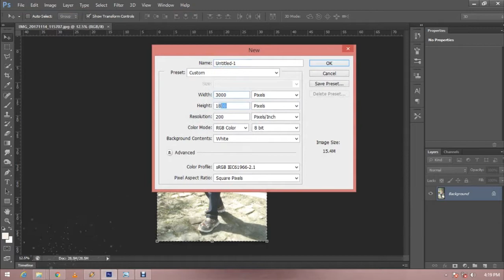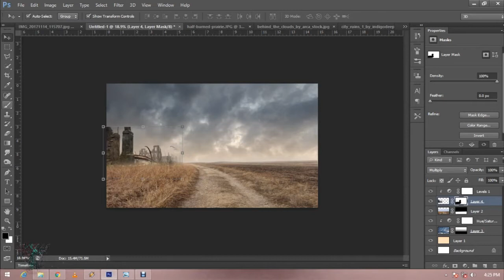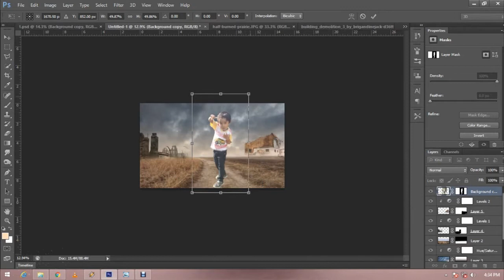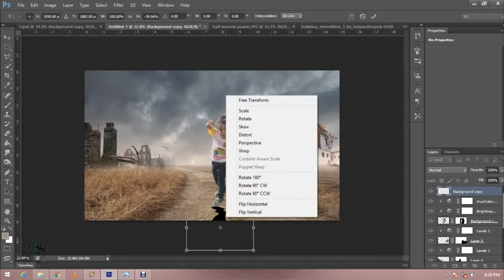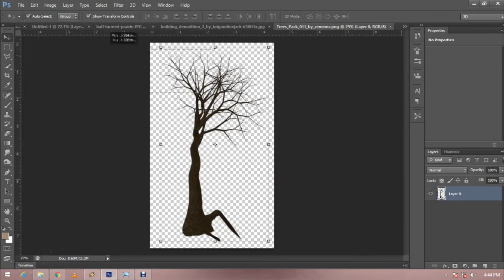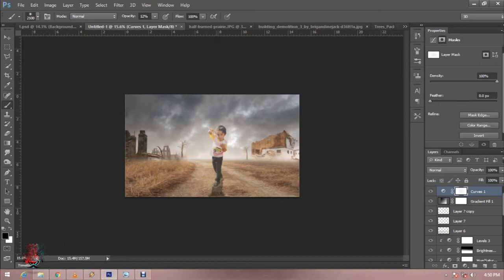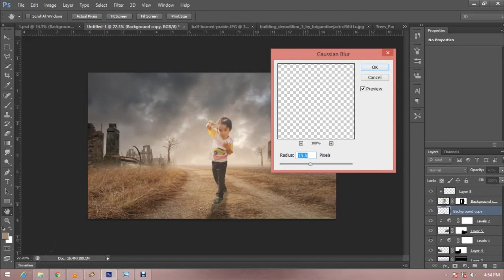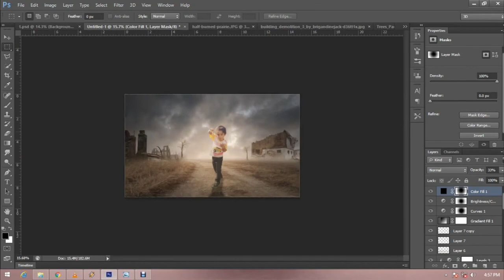Boy playing On The Road Photoshop Manipulation || 2017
Here you Can Teach How to background cut with pen tool ..Background Change..layer mask ..filter use...color correction etc.
Source File Bellow.

  I hope you like my video and enjoy my video.

Intagram              ► @gourisankargraphic design
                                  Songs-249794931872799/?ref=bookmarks